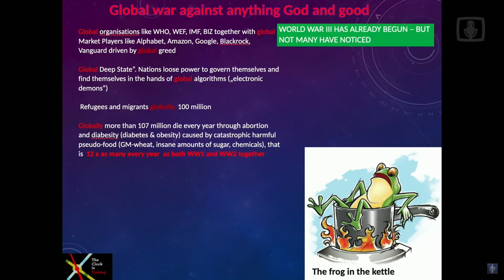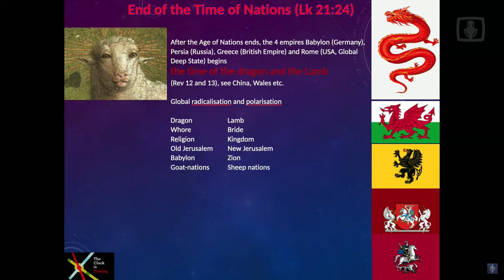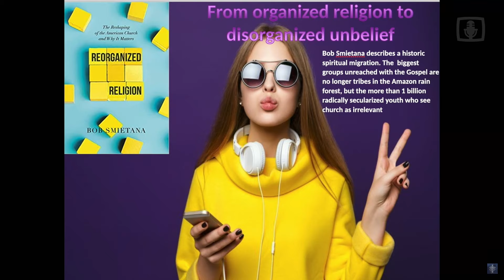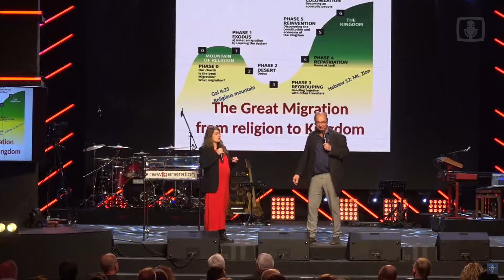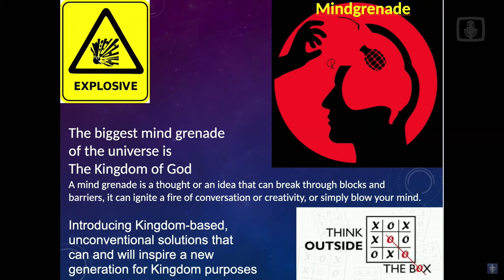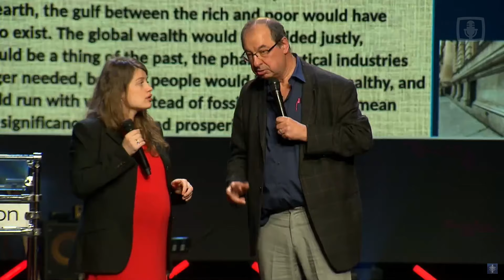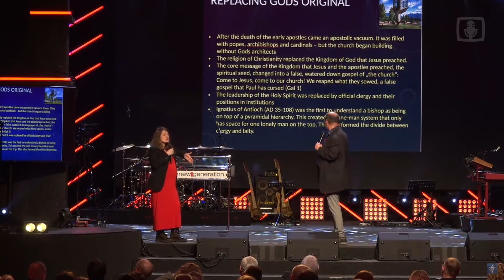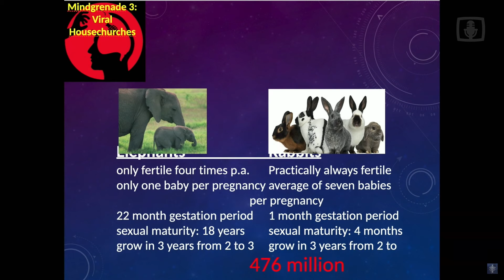"Vahimehed müüridel" kõneleb Volfgang Simson 09 märts 2024a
Koguduse UUS PÕLVKOND konverents Riias. Tõlgib Rita Rüsse-Kaldaru